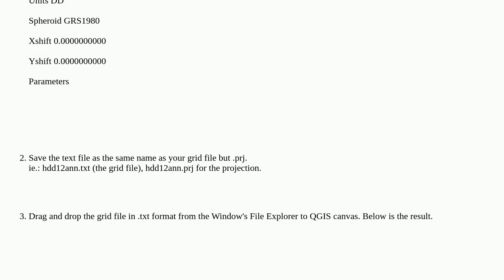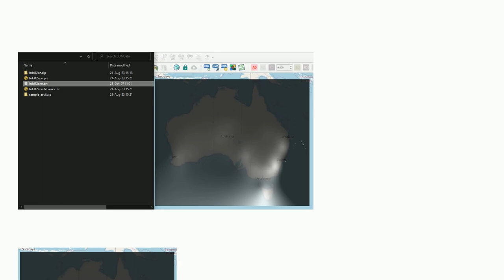Gis: Importing text file Arc/Info ASCII GRID into QGIS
Importing text file Arc/Info ASCII GRID into QGIS

A special thanks goes out to the community

  raster import esri-ascii-raster qgis